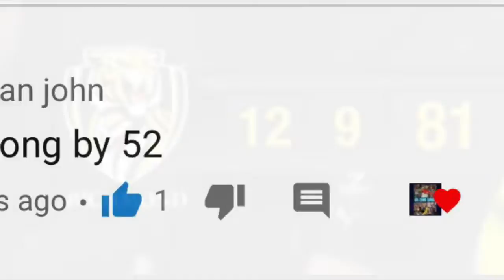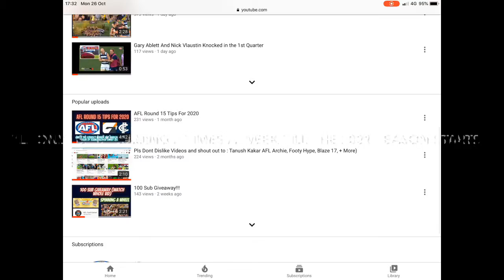Past 2 Margin Comp Winners and YouTube Channel Announcment